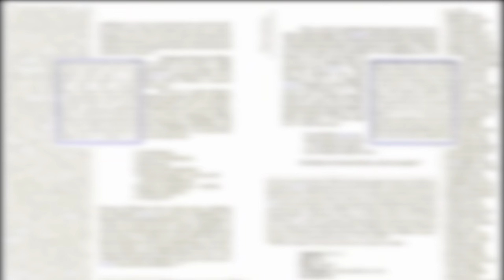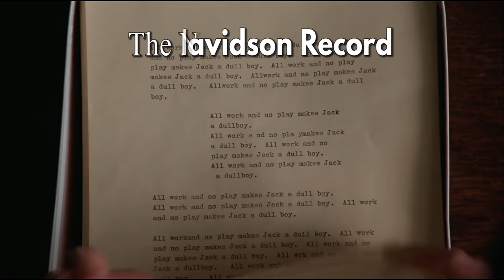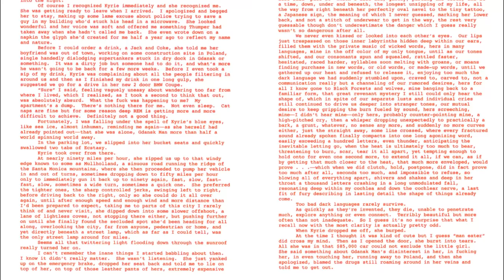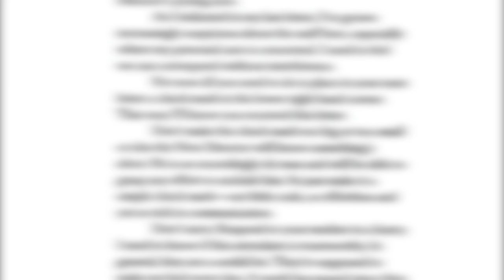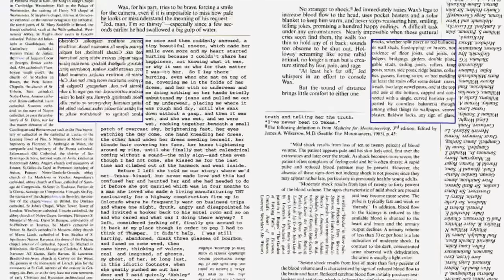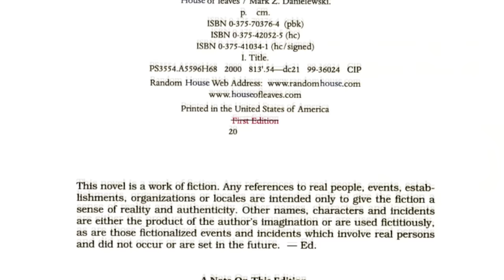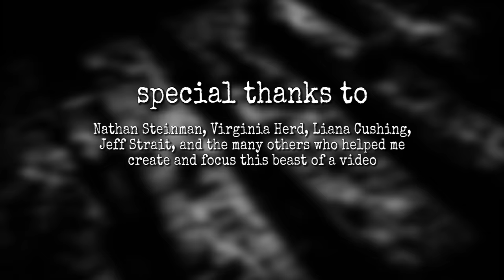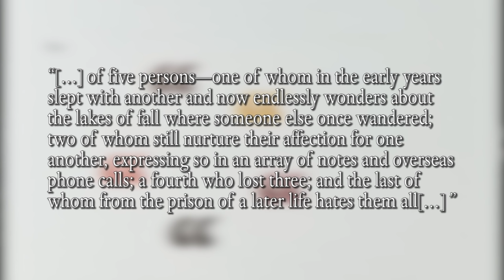Diving into House of Leaves Secrets and Connections | Video Essay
Today, we're going to delve deep into the Horror novel, House of Leaves. While it does play with many genres, I'm going to focus on the three main storylines, delving into Johnny Truant, Zampano, and even the hidden story of Pelafina. We even jump over to music to discuss Mark's sister, Poe, and her audio companion piece, Haunted (2000). So buckle up, cause we're headed straight into the heart of madness with House of Leaves!
In my YellowBrickRoad analysis, I mentioned that film was the closest we’d ever get to a House of Leaves adaptation. That, ultimately, was in reference to the way the land shifted around them, playing with concepts of time and space, as well as driving the expedition quite mad.

There are other films that pick up other aspects of House of Leaves, such as Johnny’s obsession appearing in The Number 23.

However, none of them quite reach the book’s glory.

Seeing as there will never be a film adaptation of that novel, at least not outright, today, we’re going to talk about Mark Z. Danielewski’s debut novel House of Leaves.
Dubious Consumption is an analysis channel that talks about hidden gems or looked over movies that not many appreciate. We live by the phrase "more interesting than good."

For just $1, you get early updates, the script for the next month's video, as well as the ability to influence future episodes.

If you want some horror recommendations, be sure to watch my favorite videos on Top 10 Recursive Hell Films Top 10 Essential Modern Horror Part 1 & Part 2 and our sub-channel Difficulty Concentrating's Top 10 Graphic Novels You've Never Heard Of
Film Clips Used
Dave Made a Maze
Sinister
Stay
The Babadook
The Shining
The Number 23
YellowBrickRoad

Game Clips Used
P.T.

Music Clips Used
Poe - Haunted
Poe - Exploration B

YouTube Clips
Dubious Consumption

Image Credits
The Map of Hell by Sandro Botticelli

Mark Z. Danielewski by Emman Montalvan